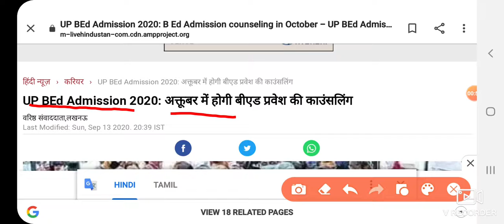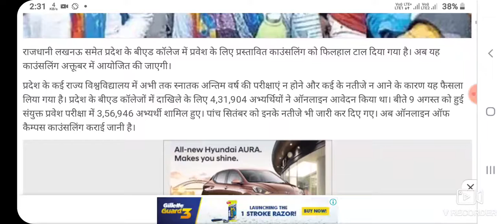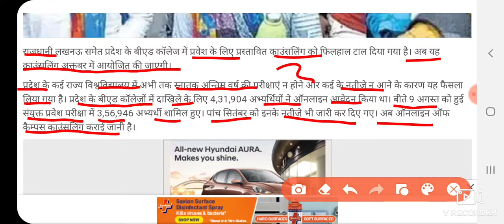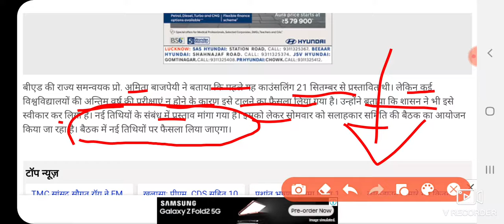UP BEd Admission 2020: अक्तूबर में होगी बीएड प्रवेश की काउंसलिंग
upbed,
upbedcounselingkabhoga,
upbedcounslingkabhoga,
bedcounslingkabhoga,
upbedcounslingdatechange,
upbedchangecounslingdate,
upbedcounslingdateoctober,
changeupbedcounslingdate,
upbeddatecounsling,
upbedaddmision2020,
upbeddocuments,